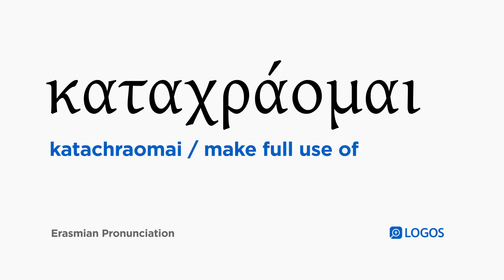How to pronounce Katachraomai in Biblical Greek - (καταχράομαι / make full use of)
καταχράομαι (katachraomai) means make full use of in Biblical Greek.

This video shows how to pronounce καταχράομαι in the Erasmian pronunciation system.

Example Bible Verses:

1 Corinthians 7:31
and those who make use of the world as if they do not make full use of it. For the present form of this world is passing away.

1 Corinthians 9:18
What then is my reward? That when I proclaim the gospel, I may offer the gospel free of charge, in order not to make full use of my right in the gospel.